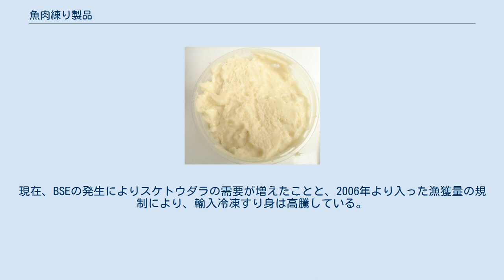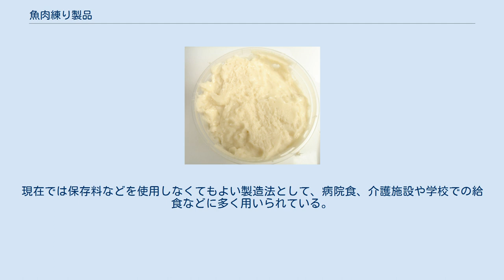魚肉練り製品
魚肉練り製品 魚肉練り製品（ぎょにくねりせいひん、英: surimi）は、魚のすり身を主原料とし、食塩を加えて練って整形した後、加熱によりゲル化させて製造した食品。
特有のテクスチャ（歯応え、弾力性）が特徴である。
 日本の蒲鉾（かまぼこ）や竹輪（ちくわ）、魚肉ソーセージなどが含まれる。
 東南アジア、中国の沿岸部などで古くから製造されてきたが、明確な歴史は不明。
日本では1115年に宮中で出された蒲鉾が文献上最初のものとされているが、つみれ類はそれよりも前に存在していた可能性が高い。
 現代においては、他の魚料理に比べて高齢者でも食べやすく、タンパク質を摂取してフレイルを防げる食品としても評価されている。
 英語などで「Surimi」と呼ばれて、日本食ブーム、健康ブームの追い風により欧米での消費量が増えているが、この語は必ずしも水産加工品だけに限らずに、畜肉を加えたものなどにも用いられている。
 食品工業原料としては、一般に白身魚を用いる。
白身でもほとんどの淡水魚は固まりにくいため用いられない。
 1960年代に冷凍すり身が発明された。
一般的な製法は、スケトウダラの骨や皮を除去して磨砕し、冷凍変性防止剤として数%の糖類を添加した後に冷凍する。
現在、コスト上の問題でほとんどの日本の魚肉練り製品メーカーは海外で生産される輸入冷凍すり身を使用している。
現在、BSEの発生によりスケトウダラの需要が増えたことと、2006年より入った漁獲量の規制により、輸入冷凍すり身は高騰している。
その為、安価な製品の中には、東南アジアの淡水魚なども使用されることがあるという。
この他、材料としてタイ、サメ、ワラヅカ、シログチなどがある。
 小規模の店舗、食堂などで製造する場合は、鮮魚やイカ、エビなどを用いて、作られる場合もある。
 中国湖北省、福建省、広東省などの伝統食品ではケンヒーなどの淡水魚を用いるものも作られている。
東南アジアでは、グルクマなどの赤身の魚を用いる製品も一般的である。
 ハンバーグやソーセージと同様に、魚肉は食塩を加えてすり潰しこねることで塩溶性タンパク質が溶け出しアクトミオシンを形成する。
このアクトミオシンの網目で魚肉練り製品はゲルとなり、魚肉練り製品特有の弾力、プリプリとした食感、歯応え（麺類で言われる「腰（こし）」とは言わず「足（あし）」と呼ぶ）が生み出される。
 味を好ましいものに調節するため、多くはでんぷんを加える。
 これは必須ではないが、原料である冷凍すり身に添加されているため結果として含まれる。
味の調整のために加えるほか、結着性や保水性を高めるために増粘多糖類を使用することもある。
その他、黄金かまぼこの金色は、ソルビトールと筋肉タンパク質が糖-アミノ反応（メイラード反応）を起こすことで発色させる。
 かまぼこの表面に赤い着色料（食紅）を溶いた液を塗ったり、すり身に赤、緑、茶、黄などの着色料を混ぜ込んで、意匠を表現することも一般的である。
 蒲鉾には、チーズやハムなどと組み合わせたものがある。
 薩摩揚げでは、各種野菜、ゴボウやショウガなどの根菜類、枝豆などの豆類、キクラゲなどのキノコ類と組み合わせて作る物がある。
広東省仏山市順徳区のつみれには陳皮がよく加えられる。
 フィッシュカツ、魚ロッケなどと呼ばれる製品には、パン粉がまぶされる。
 テクスチャ改善を目的として炭酸カルシウムや貝殻焼成カルシウムが添加されることがある。
 魚のすり身を加熱する方法として、「焼き」「蒸し」「茹で」「揚げ」が代表的である。
 魚肉練り製品が固まるのは、すり身の主成分である筋肉タンパク質アクトミオシン（→アクチン、ミオシン）が熱変性を起こし、ゲルによる三次元構造を形成するためである。
 竹徳かまぼこ株式会社が開発した「リテーナ成形蒲鉾」の製造方法のことを言う。
製造方法は板つけ蒲鉾を特殊フィルムで包装した後、かまぼこ型リテーナ（金型）に入れ加熱殺菌をするため、冷却に際して食中毒や腐敗をもたらす細菌汚染が少なく、保存性が高い商品である。
リテーナ成形法は主に昭和30年代に同社が開発し、40年代に特許を取得した。
その後、全蒲連（全国蒲鉾水産加工業協同組合連合会）にその特許を寄贈し全国の蒲鉾生産業者がリテーナ成形法を使用できるようにした。
現在では保存料などを使用しなくてもよい製造法として、病院食、介護施設や学校での給食などに多く用いられている。